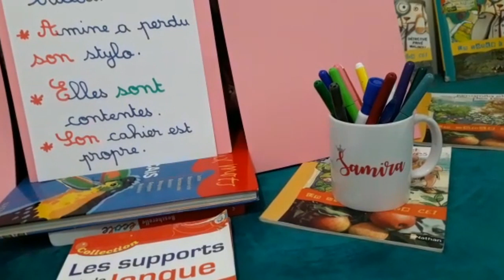Orthographe 2 : Les homonymes grammaticaux On/on, Son/sont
Orthographe 2e partie : Les homonymes grammaticaux : On/on, Son/sont

مواضيع اخرى :

درس حول القواعد الإملائية بالفرنسية/

les conversations françaises avec led verbes vouloir et pouvoir